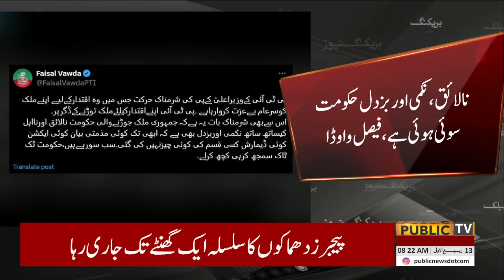Dangerous statement of Faisal Vawda | Shocking News For Imran Khan | Public News